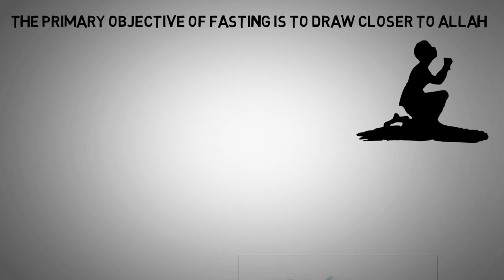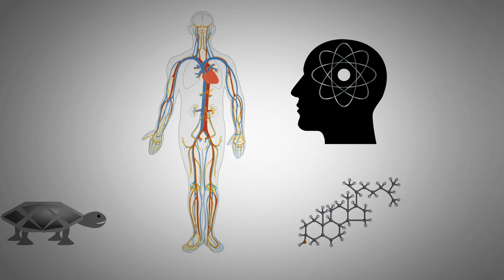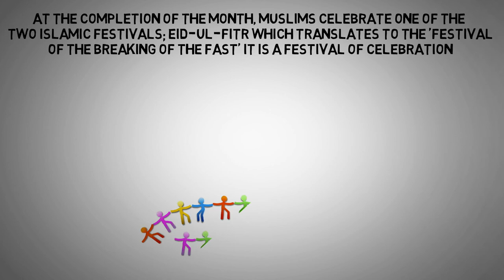Blessings of Ramadan & What do Muslims do In Ramadan?